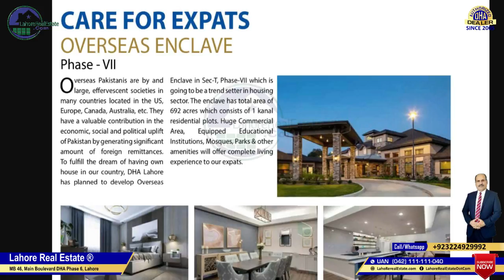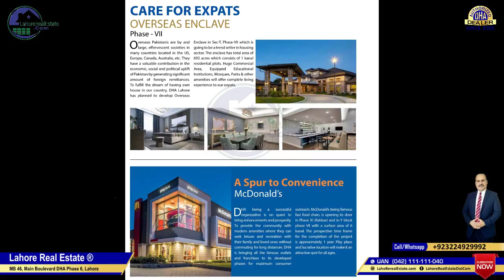DHA Lahore Overseas Enclave On Installments For Expats Only To Be In T Block Location & Prices Guess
✅ DHA Lahore
✅ DHA Bahawalpur
✅ DHA Gujranwala
✅ DHA Multan
✅ DHA Quetta

✅ DHA Peshawar
✅ Defence View Apartments Lahore
✅ Eighteen Islamabad